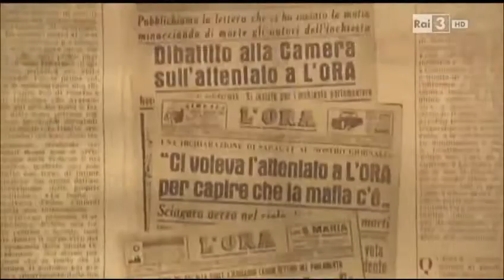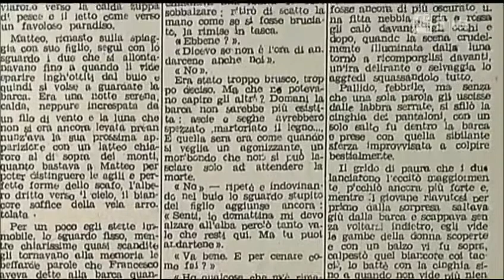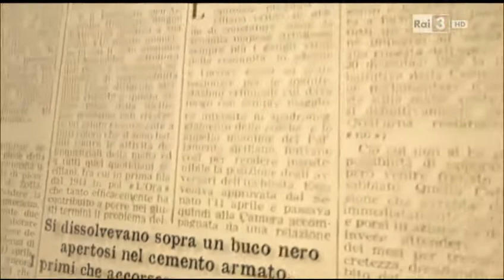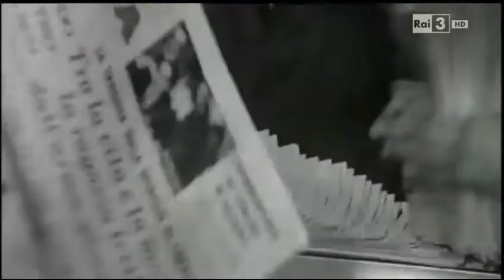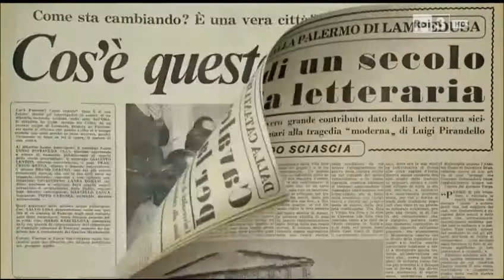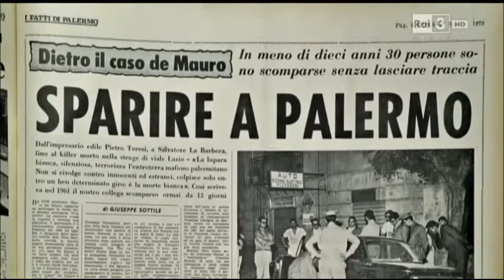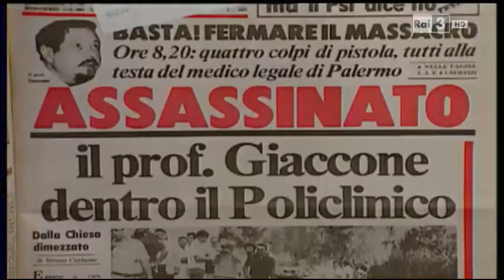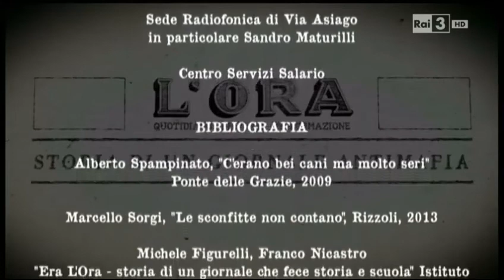L'Ora. Il primo giornale che parlò di mafia. | Documentario, RAI Storia